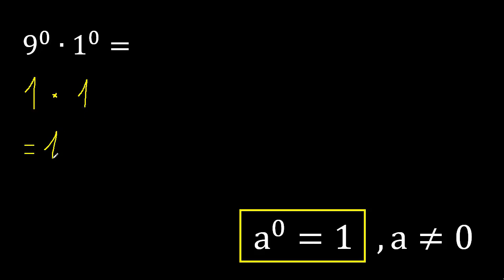9 a la 0 por 1 a la 0 , multiplicacion de numeros elevado a un exponente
multiplicacion de numeros con exponente